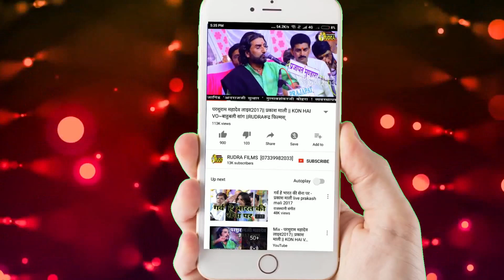बाल कलाकार अनिल नागौरी ने किया गुरुवाणी भजन का आगाज